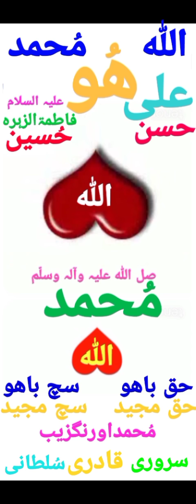Sab se Ala Zikr/ سب سے اعلٰی ذِکر